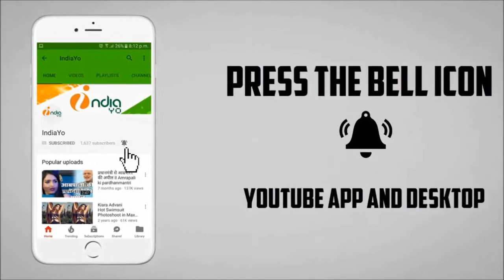काजल राघवानी के साथ जमकर नाचे स्टेज पर शाहरुख़ खान - Shahrukh Khan Dance With Kajal Raghwani